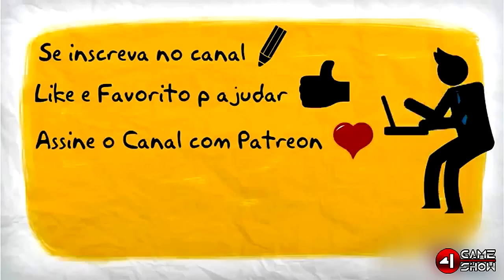Meretrix, Chuva e Trovão e Graficos de Ultima Geração. TOP Skyrim Mods